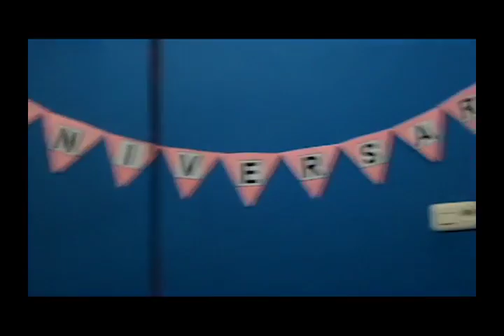Anniversary M Reski Sasar 19 th